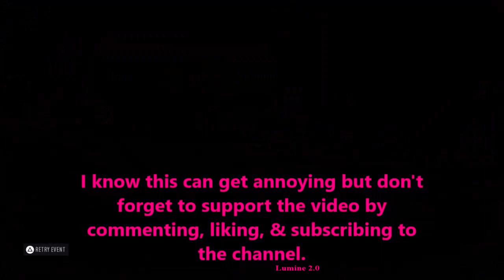Need For Speed Heat (PS4) (43) Street Art 116-130 (Graffer), Online Races 24 & 25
1. Video Links: YouTube Odysee Rumble Bitchute